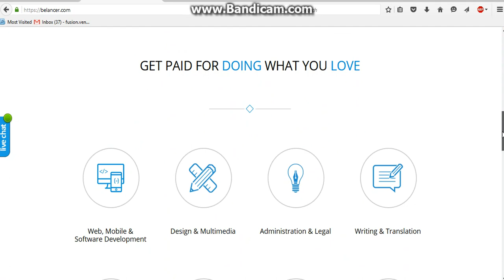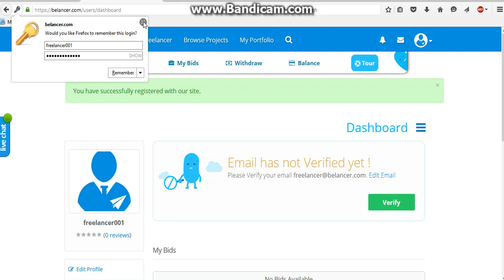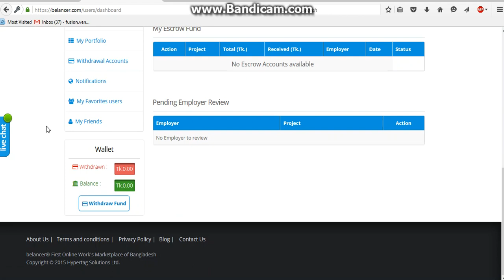Belancer Recommended Badge Program Apply Tutorial